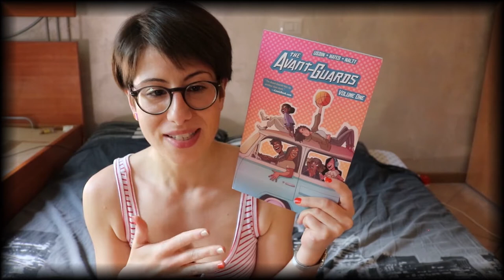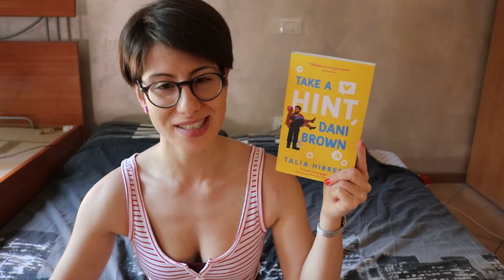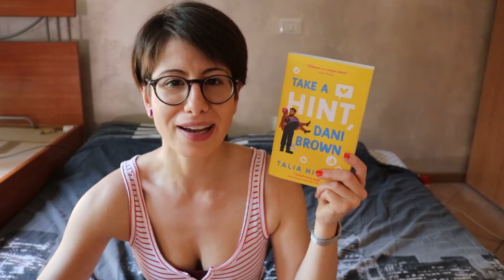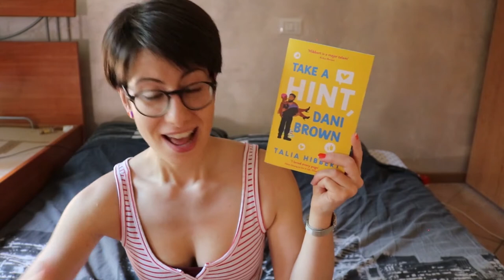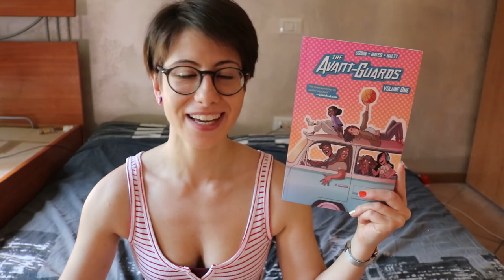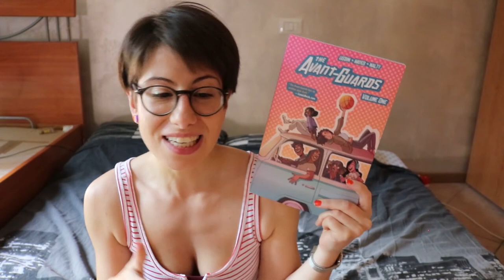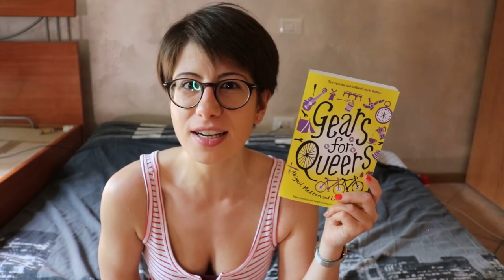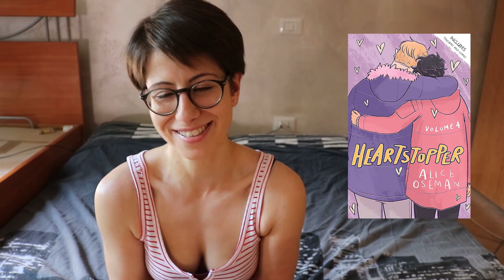mid june wrap up 🌈 [queer books for pride] 🌈 | 2021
Hello there!
Here are my thoughts on a few LGBT+ books I've read so far for pride month, all great reads and highly recommended. So... if you're looking for some queer books, look no further cuz I've got you covered!

The boy in the red dress - Kristin Lambert
Take a hint, Dani Brown - Talia Hibbert
The AvantGuards - Carly Usdin